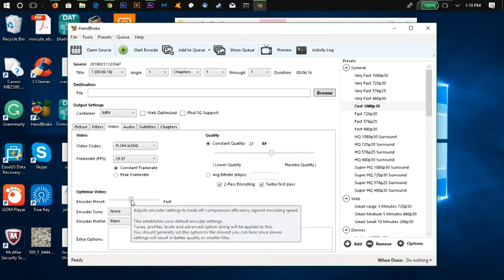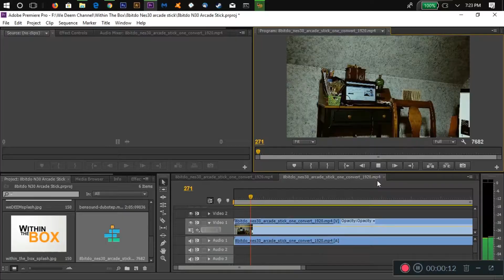Video Editing With A Slow Processor: We Get Technical | We Deem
In this episode of We Get Technical I explain how I edited video and deal with a laptop that had a processor with little to no muscle. I also express why it takes me so long to get videos uploaded to YouTube, what equipment I had planned on buying for the channel and why I unfortunately didn't!